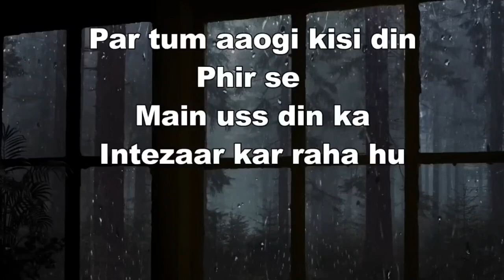Main Aaj Bhi Tumhare Baare Mein Soch Raha Hoon | Gourav Sharma Poetry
Video Direction -
Gourav Sharma
Video editor -|| Gourav Sharma

hit likes.